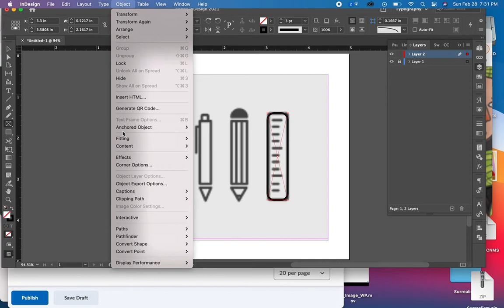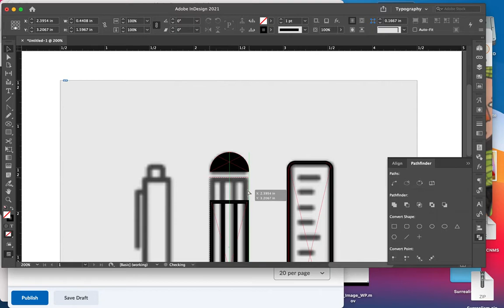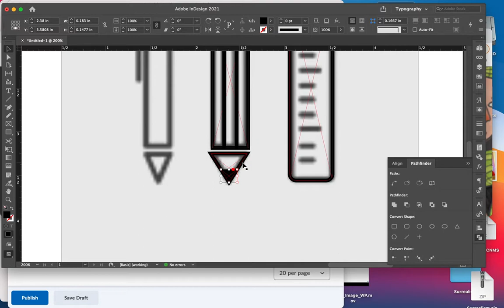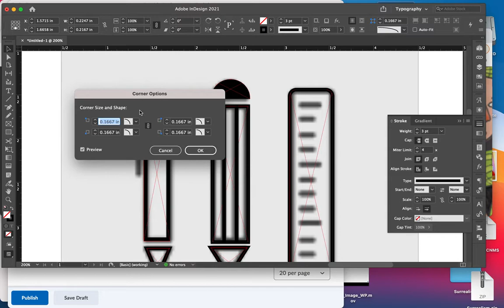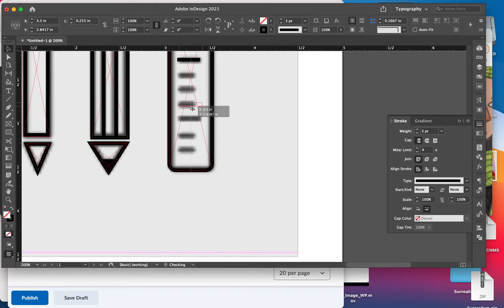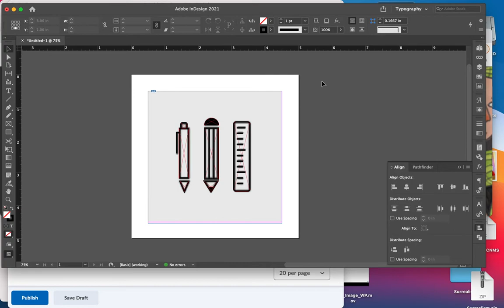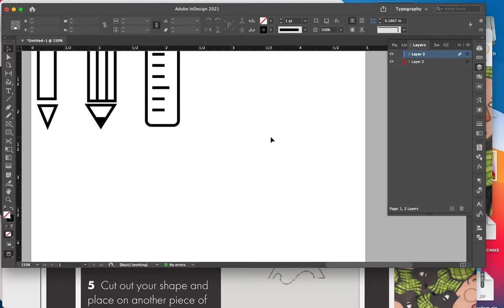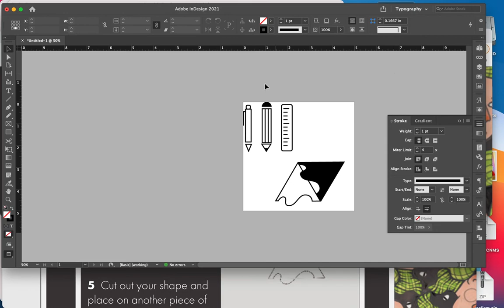Using the PenTool with InDesign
CNMS 111 Digital Foundations, Southern Maine Community College, InDesign, Pen Tool, CNMS 135 Graphic Design